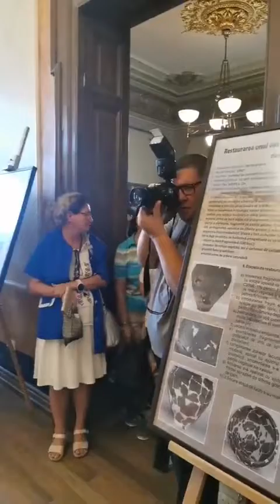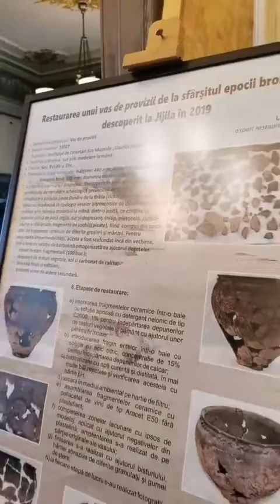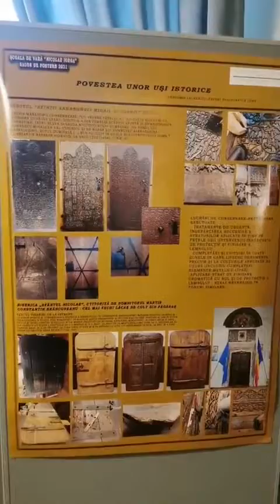Restaurarea românească în pandemie și postpandemie - Vernisaj la Casa Avramide Tulcea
Pe 1 august 2022 s-a deschis la Casa Avramide o expoziție-eveniment, intitulată „Restaurarea românească în pandemie și postpandemie”. Au colaborat la organizarea expoziției: A.C.R.RO. (Asociatia Conservatorilor si Restauratorilor din Romania), Institutul de Cercetări Eco-Muzeale „Gavrilă Simion” Tulcea, Muzeul de Istorie Națională și Arheologie Constanța, Universitatea de Arhitectură și Urbanism „Ion Mincu” și Centrul de Studii Arhitecturale și Urbane al UAU „Ion Mincu”.

𝑬𝒙𝒑𝒐𝒛𝒊𝒕̦𝒊𝒂 𝒅𝒆 𝒑𝒐𝒔𝒕𝒆𝒓𝒆 𝒗𝒂 𝒑𝒖𝒕𝒆𝒂 𝒇𝒊 𝒗𝒊𝒛𝒊𝒕𝒂𝒕𝒂̆ 𝒑𝒂̂𝒏𝒂̆ 𝒑𝒆 31 𝒂𝒖𝒈𝒖𝒔𝒕 2022, 𝒍𝒂 𝒑𝒂𝒓𝒕𝒆𝒓𝒖𝒍 𝑪𝒂𝒔𝒆𝒊 𝑨𝒗𝒓𝒂𝒎𝒊𝒅𝒆, 𝒊̂𝒏 𝒔𝒑𝒂𝒕̦𝒊𝒖𝒍 𝒆𝒙𝒑𝒐𝒛𝒊𝒕̦𝒊𝒆𝒊 𝒑𝒆𝒓𝒎𝒂𝒏𝒆𝒏𝒕𝒆.
𝑽𝒂̆ 𝒂𝒔̦𝒕𝒆𝒑𝒕𝒂̆𝒎 𝒅𝒆 𝒎𝒂𝒓𝒕̦𝒊 𝒑𝒂̂𝒏𝒂̆ 𝒅𝒖𝒎𝒊𝒏𝒊𝒄𝒂̆, 𝒊̂𝒏𝒕𝒓𝒆 𝒐𝒓𝒆𝒍𝒆 09-17 (𝒖𝒍𝒕𝒊𝒎𝒂 𝒊𝒏𝒕𝒓𝒂𝒓𝒆 16:30).